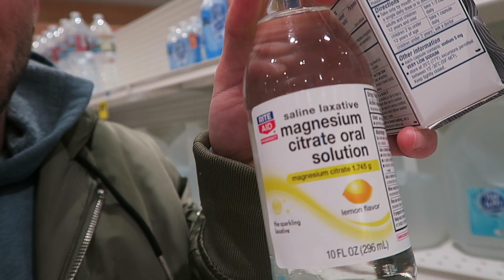2 Days Until SURGERY!- Prepping UP- The ALMOST Every Day Vlog Ep. 10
In this series I chat all about my latest diet plans for my SURGERY on June 15th!!

My Clothing Company @Point5cc   Point5cc.com

My Non Profit @Point of Pride      PointofPride.org

Shout out to Aaron Wolfe for the dope intro!
DM him here- @mraaronjmc